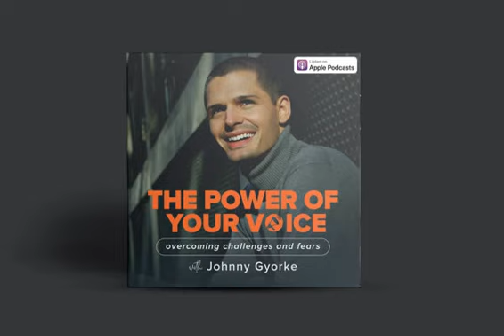020 - Discovering Your Purpose | Ben Stein - Purpose Up Podcast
Ben Stein is founder, entrepreneur, life coach and host of the Purpose Up Podcast, where he helps struggling professionals get unstuck and design their life with purpose and intention. He is also a dad blogger and illustrator at I Hope I Don’t Kill It where he pokes fun at the insanity of being a new dad. He just wrote his first children's book Little Benny Piggy in Courage for the Win.

In past lives, he was a VP of Product Management at a dot com, an award-winning advertising executive, animation producer, and a world traveler.

In this episode, Ben shares how people can find their purpose in life and why one should go after their dreams. Ben always had a desire to create things for children and in this episode, you will discover how Ben decided to create his very first children’s book Little Benny Piggy and how he launched his first kick starter. Discover different methods to take yourself into your conscious mind through meditation and how you can accomplish anything.

To check out the Power Of Your Voice blog, listen to more episodes online or read show notes, check out our